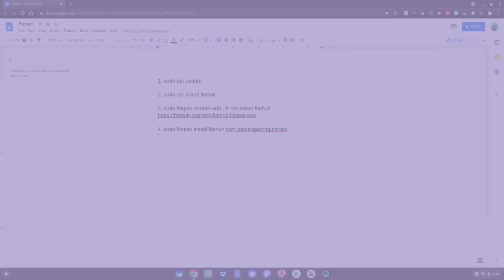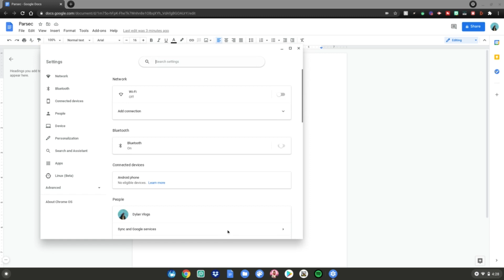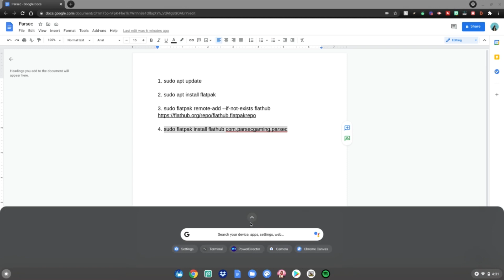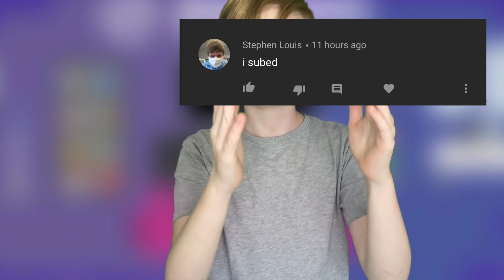How To Install Parsec On Chromebook | Cloud Gaming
Hey guys! In today's video I will show you how to install parsec on your chromebook! If you don't already know what parsec is, its a cloud gaming service that you can use to play games with your friends in the cloud, you can also play your games on other devices, lets say animal crossing on PC! So cool right?
Links:

About Me:  Hello, on this channel IrwinTech provides technology based content that mainly revolve around chromebooks, on this channel he mainly creates tutorials on how to install un-supported applications, programs, and games on your chrome os device, if you enjoy content like that, then this is the channel for you, if you have any questions email him with the email provided below.